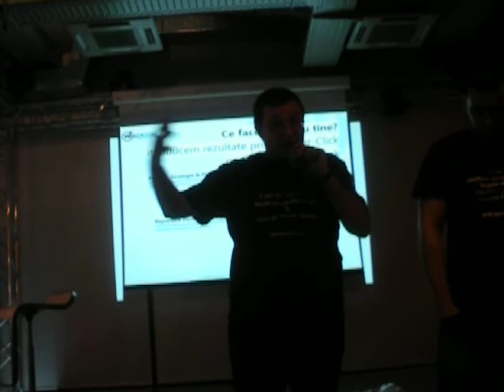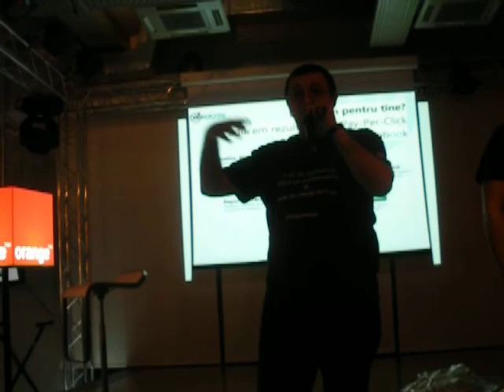Ionut MUNTEANU & echipa - Prezentare Web : Digital (2011.11.28, Orange Concept Store)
Ionuț MUNTEANU și echipa lui au susținut o prezentare pe tema "Prezentare Web : Digital" la Orange Concept Store Bucureşti, în data de 28 noiembrie 2011. Detalii pe